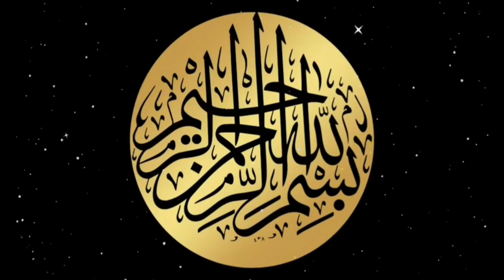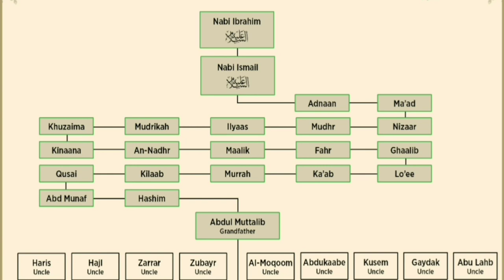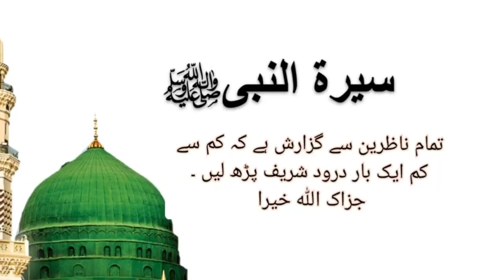Serrah|Life of Prophet Muhammad S.A.W Episode # 23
جنت کا حصول، ہماری ان قسطوں کا مقصد تاریخ اسلام اور محمد صلی اللہ علیہ وسلم کے بارے میں اگاہی فراہم کرنا ہے ۔ حضرت محمد صلی اللہ علیہ وسلم کے بارے میں جاننے اور انپی محبت اور عمل صالح کے لیے کوشاں رہیں ۔

Goal is heaven , this series is about the life of Prophet Muhammad SAW and Islamic history.
These episodes of Serrah learning will increase our information and build a great impact on our lives.
The prophet Muhammad Saw is the most influential person in human history.
Serrah Nabi SAW Plays a vital role in developing strong love for Muhammad SAW and understanding about islam.
we can implement the Serrat Nabi Saw into our lives by understanding it in deeper ways.
This series will help us to be successful in both duniya and Akhaira.
May Allah SWT make it easier for us ameen sumameen.

Join this wonderful journey to get rewards from Allah SWT .

share ‎@goalisheaven    with others to spread the knowledge about deen.